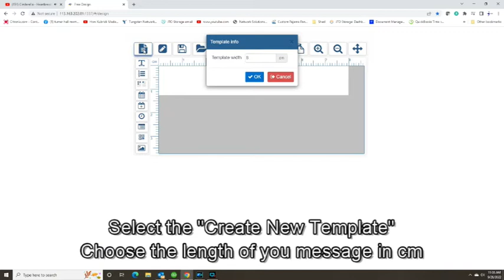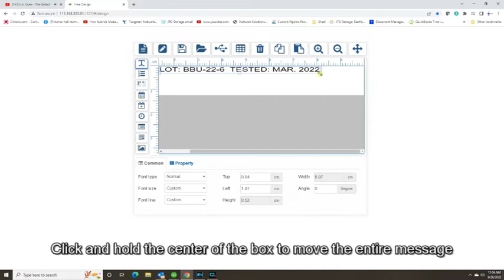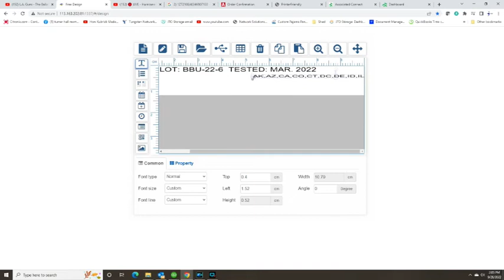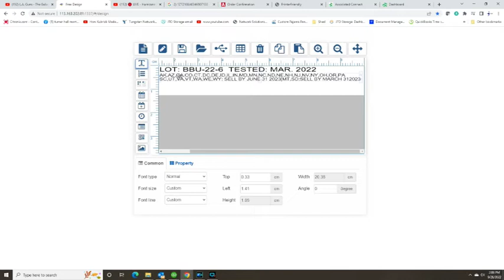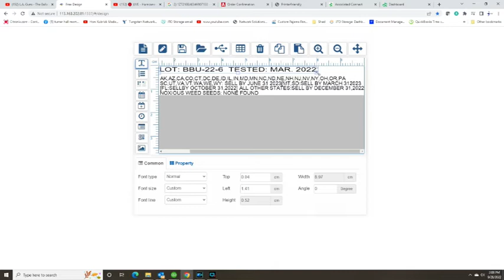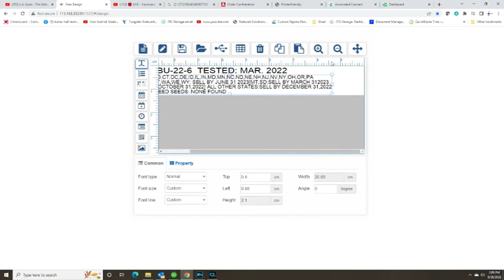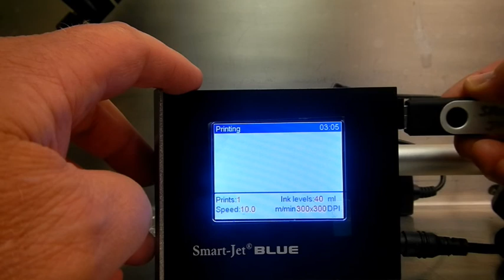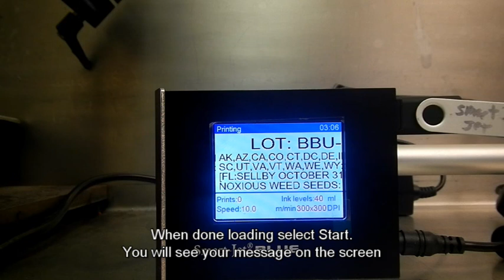Smartjet Free Design message entry 2 different print sizes by Gateway Coding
Brief video by Gateway Coding showing you how to create a message for a Smartjet printer using Free Design